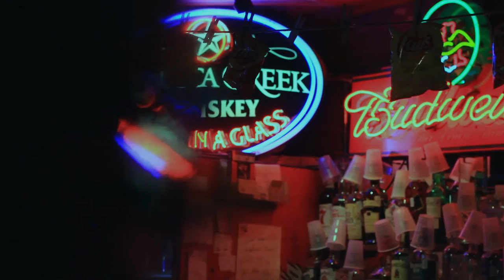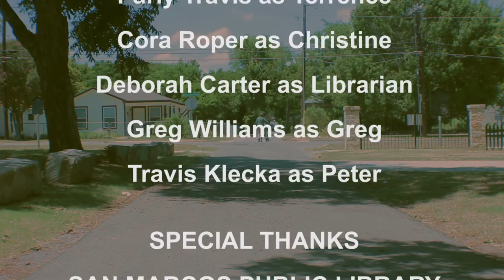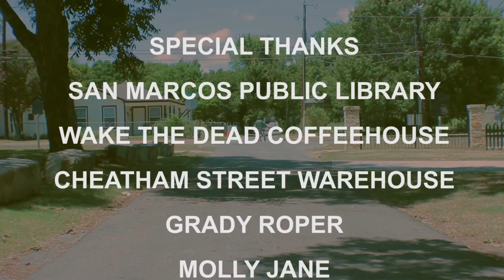Terrence (2016) a short film by Jeffrey Garcia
A middle-aged ventriloquist begins a romantic relationship with a teenaged girl.

starring
Furly Travis
Cora Roper
Deborah Carter
Greg Williams
Travis Klecka

written and directed by Jeffrey Garcia

a Dream-Atomic production

WINNER - "Best Grindhouse" , 2017 Jim Thorpe Independent Film Festival